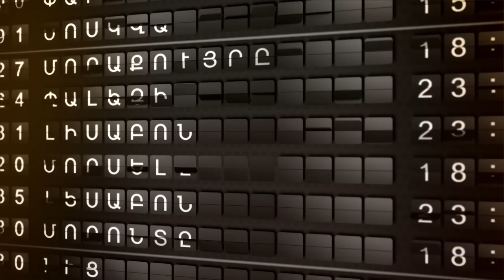Narek Duryan | C'est la vie